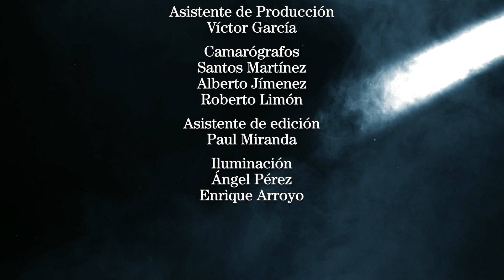ESTEFANÍA VELOZ en Tragaluz de Fernando del Collado